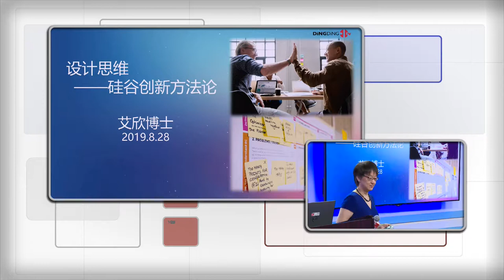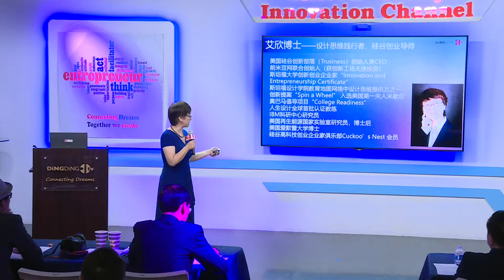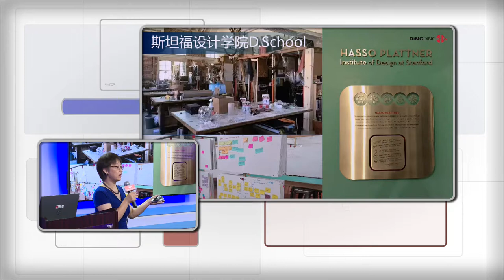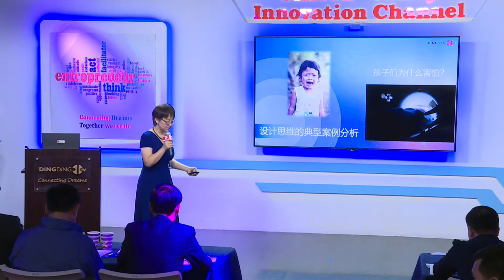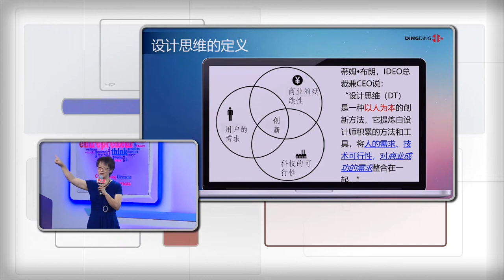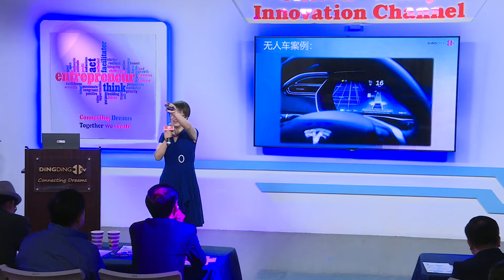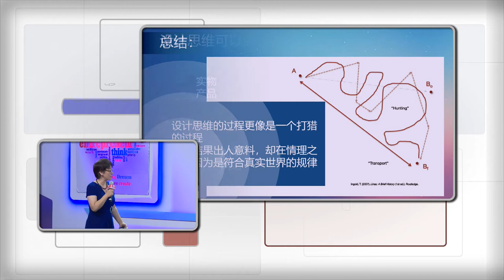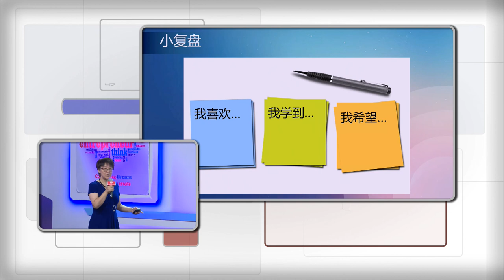艾欣|如何解决工业设计的瓶颈-硅谷创新方法论